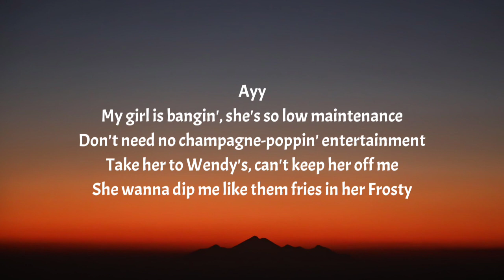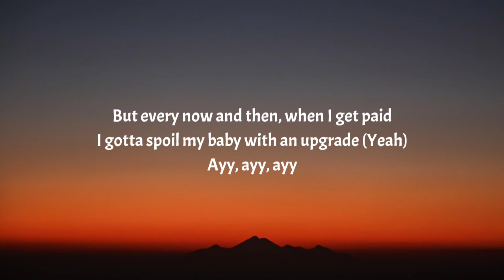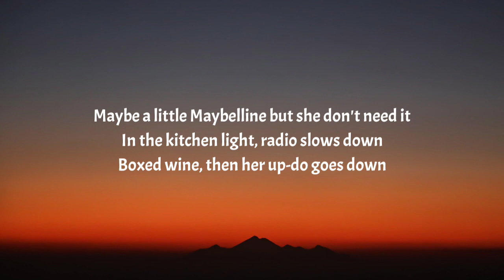Walker Hayes - Fancy Like (Lyrics)